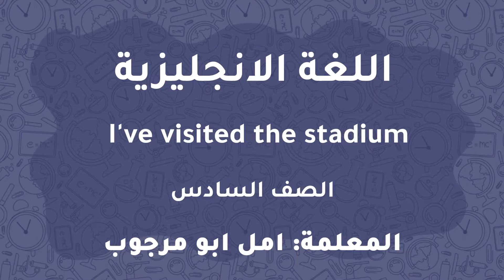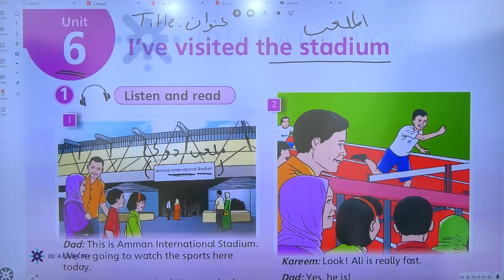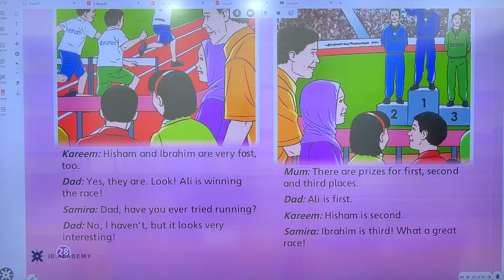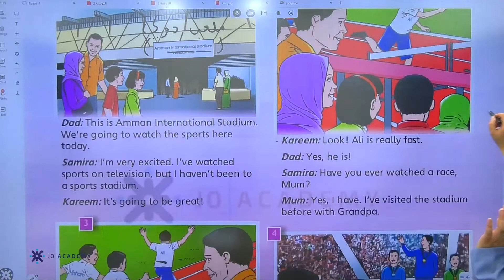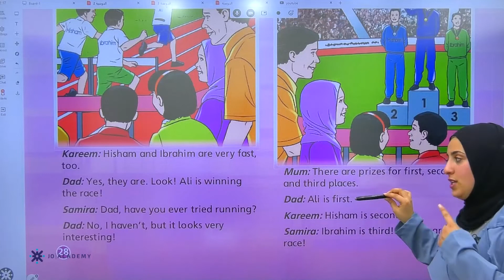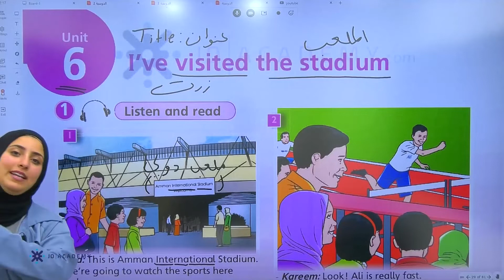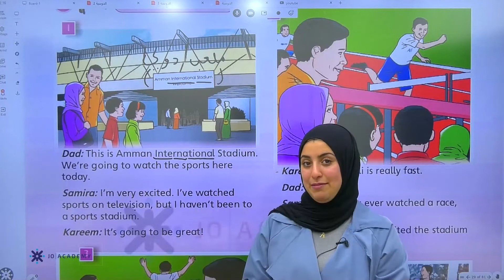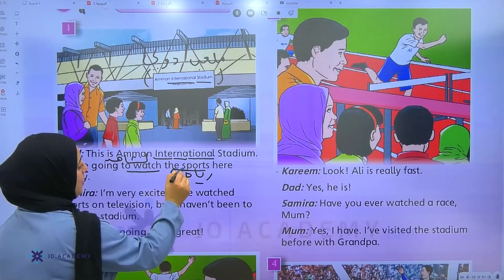شرح درس Visit the stadium ∣ اللغة الانجليزية الصف السادس 2022 ∣ المعلمة امل ابو مرجوب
شرح درسVisit the stadium من مادة اللغة الانجليزية الصف السادس 2022 مع المعلمة امل ابو مرجوب